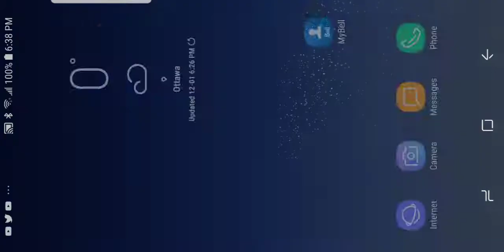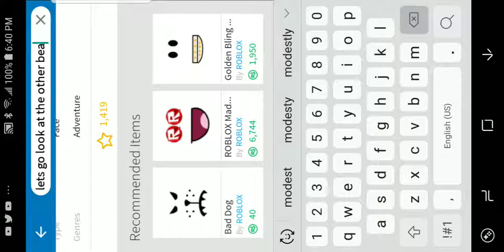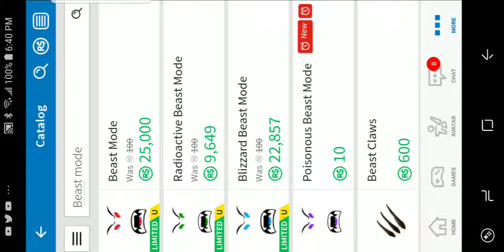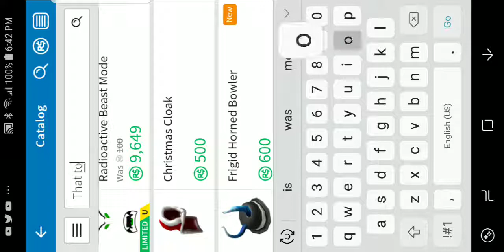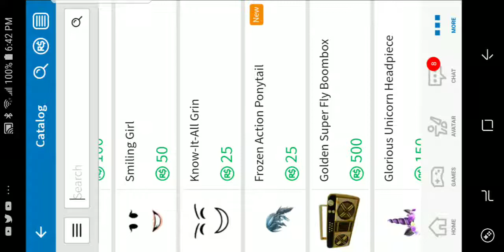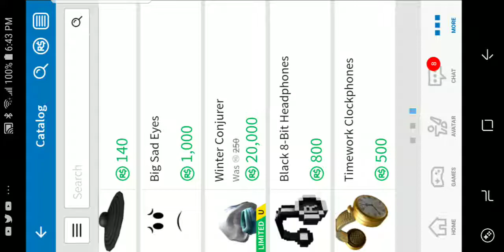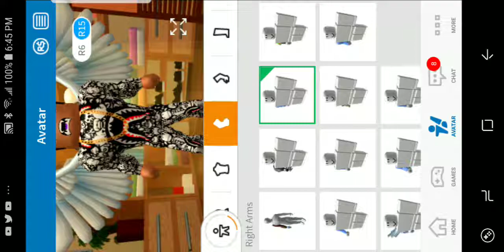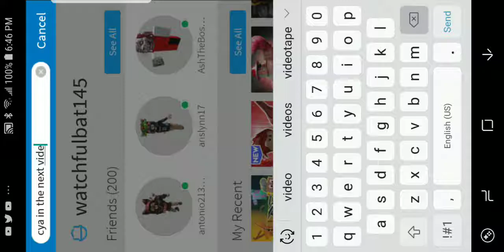Beast mode face is out-get it now before offsale-outdated